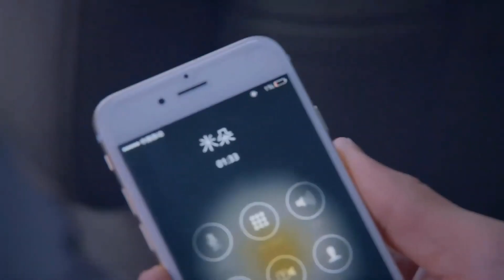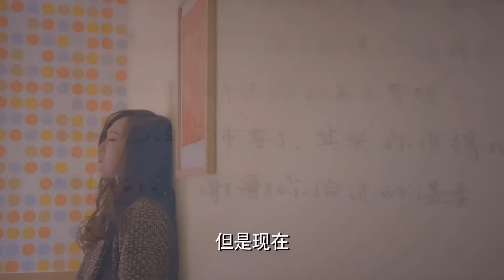TRÊU CHỌC TỔNG TÀI - Phần 7 | Nàng Béo Lọ Lem Yêu Tổng Tài Bá Đạo | Phim Ngôn Tình Siêu Hay